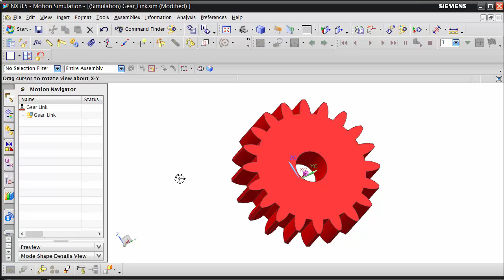NX: Motion Simulation | Define color to Link